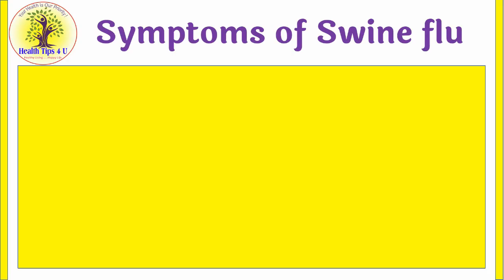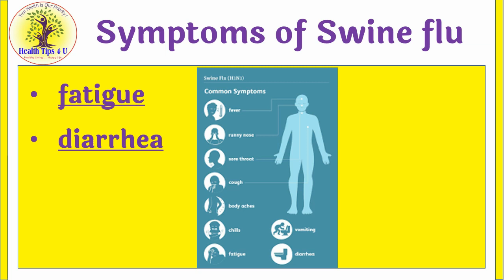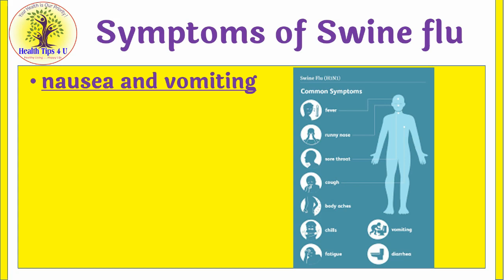#82 Symptoms of Swine flu | H1N1 | swine flu Health Tips4U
Health Tips, Weight Loss, Disease Information, Health Talk, Health Education Also Available.